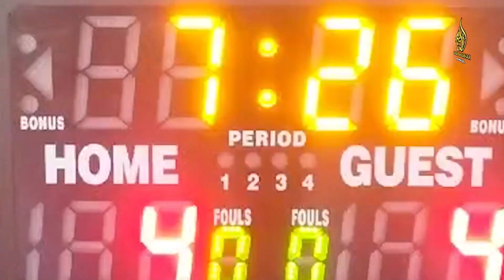All Pakistan M.Majid & Abdul Nasir Memorial Basketball Tournament-2024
All Pakistan Muhammad Majid and Abdul Nasir Basketball Tournament
آل پاکستان محمد ماجد اینڈ عبدلناصر باسکٹ بال ٹورنامنٹ

Rahnuma news  is Pakistan's leading  News Channel. Rahnuma news  YouTube channel offers latest news videos on Politics, Business, Cricket,  Lifestyle, Auto, Technology, Travel, Entertainment and a lot more.